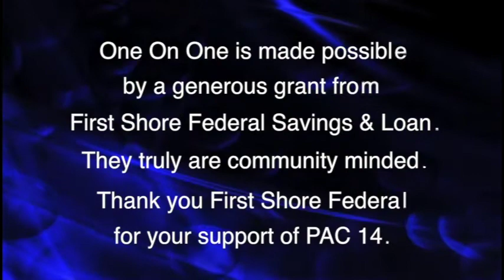One On One with Perdue's Keith Clark